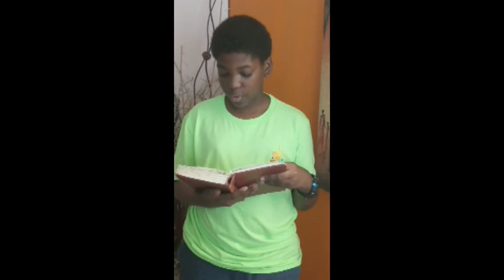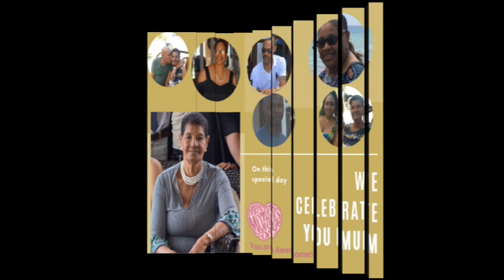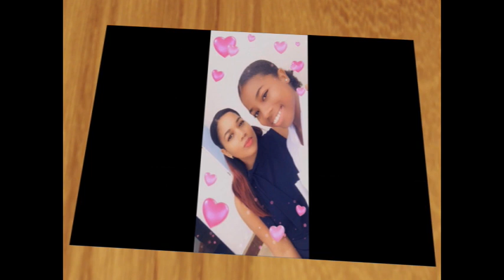Fifth Sunday of Easter - Mother's Day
Officiant : The Rev Davidson Bowen

Readings:
Tandiqua Springer
Aeryn Sandiford
Janice Scantlebury
Shakera Gale
Sarriyah Taylor

Intercessors:
Calista Bowen
Deverron Bynoe

Presentations:
Lauron Holder
Deverron Bynoe
Jodiah Watson
Zaire Trotman
Tianna Hollingsworth
Abigail and Amber Alleyne

Editing  by
Deon O. Mayers